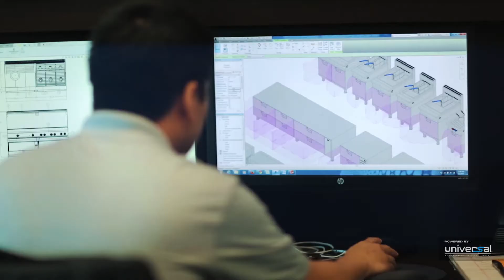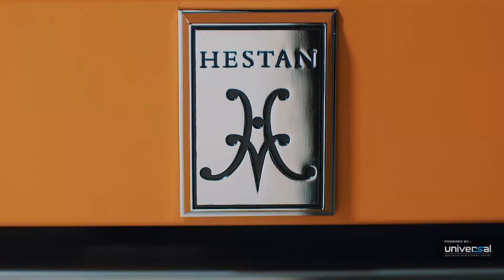Hestan - Wining and Dining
Your Dream Our Passion Magazine Fall | Winter 2020